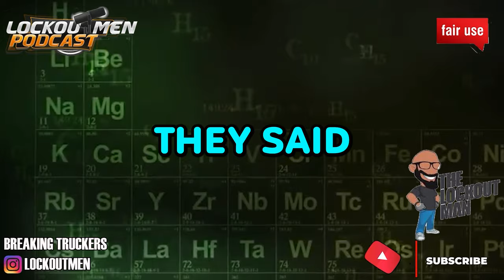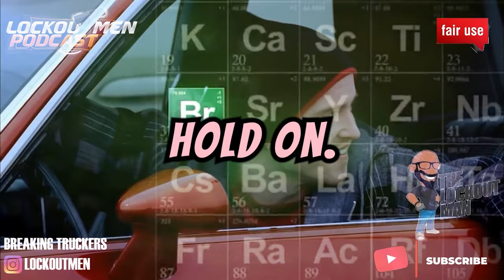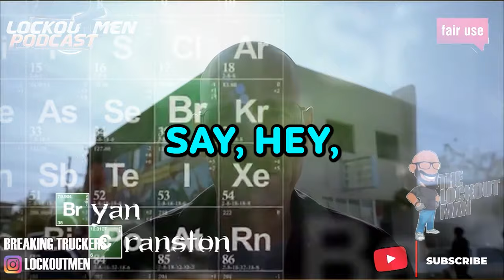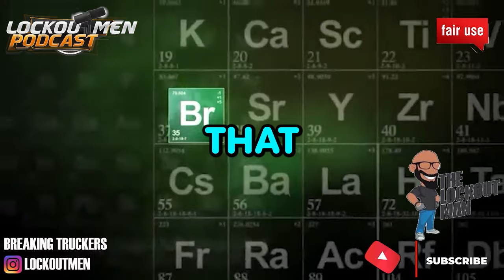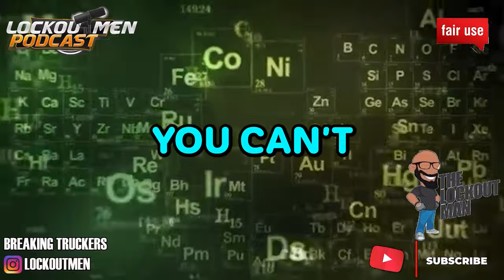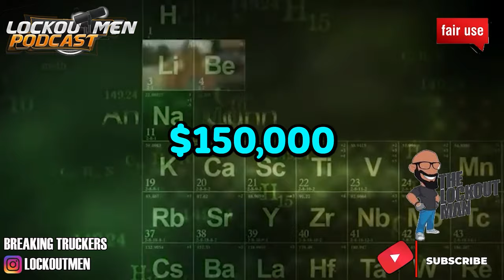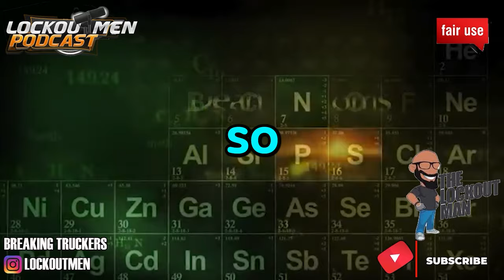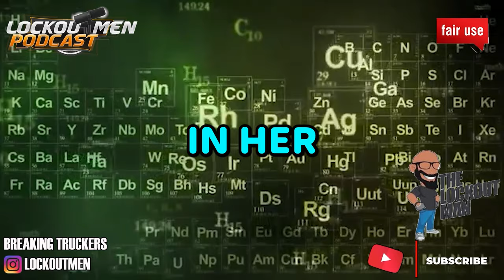Frustrated Female Trucker Retaliation! @married2theroad940 | The Lockoutmen Podcast 🎙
In Today’s Episode: Frustrated Female Trucker Retaliation!
Leaving a trucking company doesn't have to burn bridges. But for this female driver she decided to do more then just return equipment.